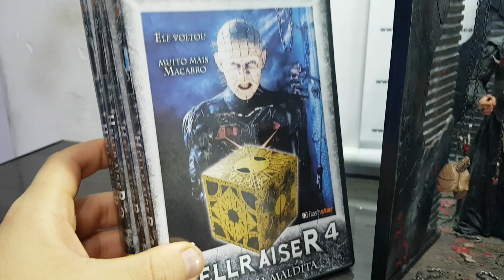Neca BOX SET Hellraiser Cenobite Lair PT-BR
Compre suas figuras como eu na DP Hobbies & colecionáveis

LINK ABAIXO ML E SITE OFICIAL DA LOJA